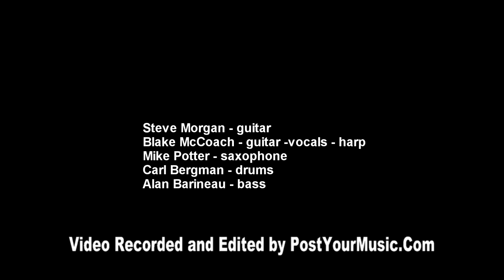Train Kept A Rollin - This Side Up Blues Band live at Original Mike's